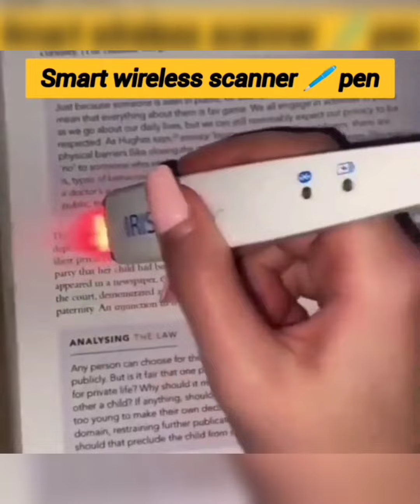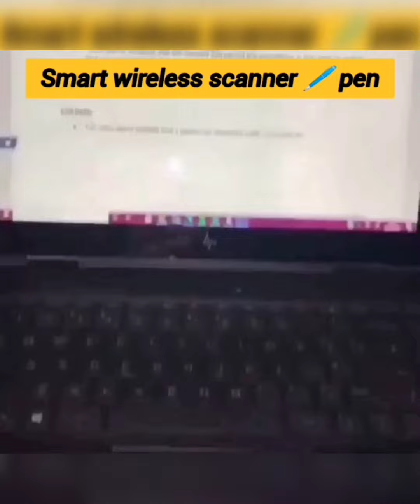5 Amazing New Kitchen Gadgets Available On Amazon India & Online | Gadgets Under Rs99, Rs199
5 Amazing New Kitchen Gadgets Available On Amazon India & Online | Gadgets Under Rs99, Rs199